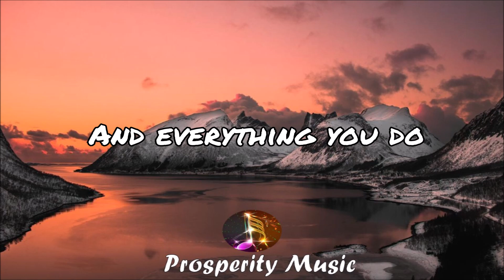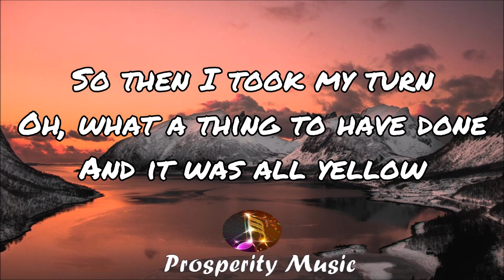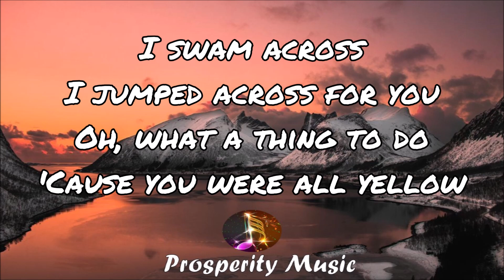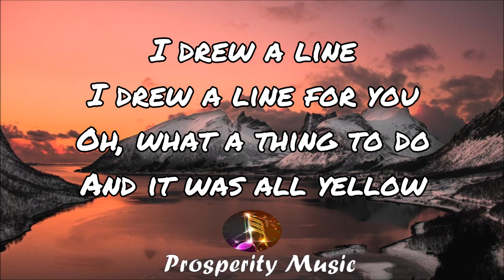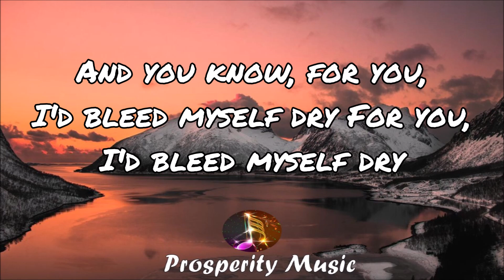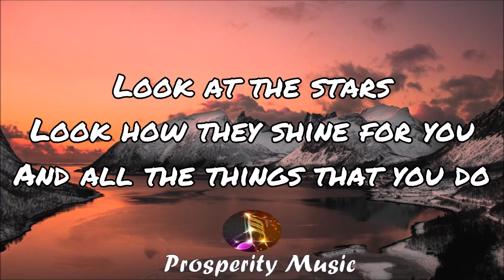Yellow - Coldplay | Lyrics Video | Prosperity Music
Yellow
Song by Coldplay
Lyrics

Source: Musixmatch
Songwriters: Chris Martin / Berryman Guy Rupert / Buckland Jonathan Mark / Champion William
Yellow lyrics © Universal Music Publishing Mgb Ltd.

Coldplay - Yellow is taken from the debut album Parachutes released in 2000
Newly restored 4K version of the video added 10 July 2020.